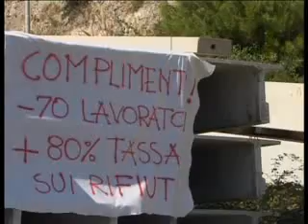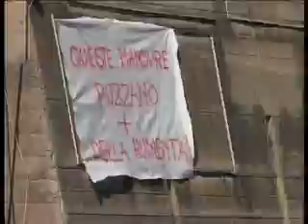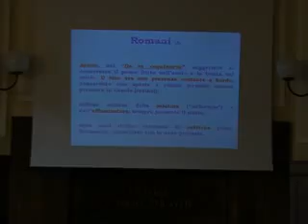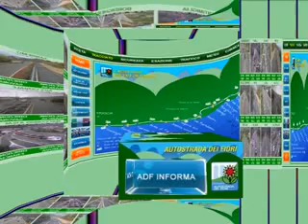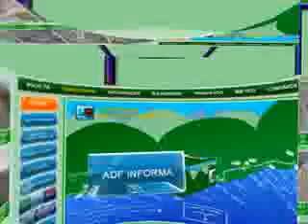TG SERA VENERDI 12 SETTEMBRE 2014